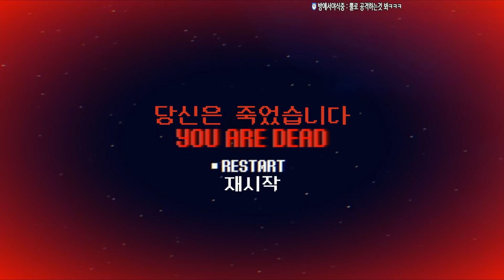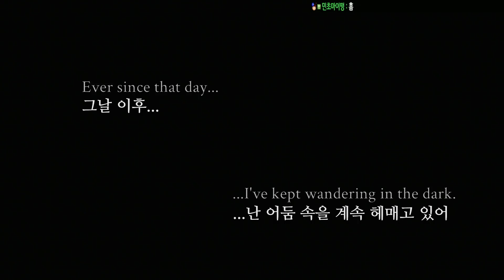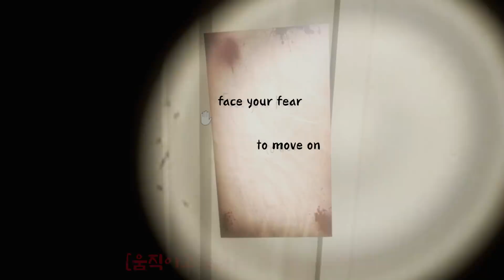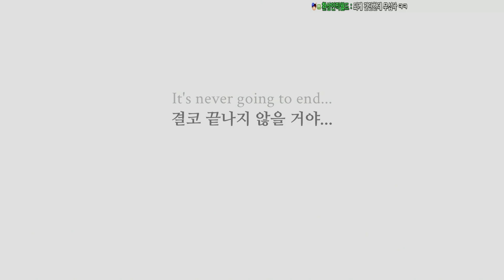몇 시간째 연락이 끊긴 경비를 찾으러 갔더니.. (공포게임)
※게임제목 :
0:00 The Whitetail Incident
11:01 Inside The Dark